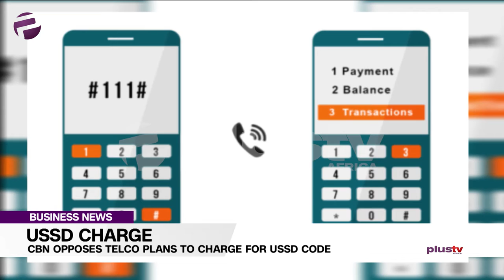CBN Opposes TELCO Plans to Charge For USSD Code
The Central Bank of Nigeria has spoken against plans by MTN to charge their subscribers for Unstructured Supplementary Service Data access to banking services from Oct. 21.